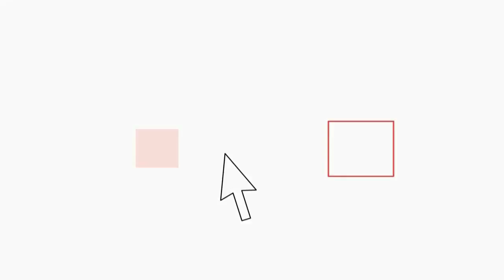Luca Parmitano torna a casa, missione compiuta per l'astronauta italiano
Torna a casa Luca Parmitano, per lui si può trionfalmente dire: missione compiuta, ancora una volta con il sorriso. La navetta russa Soyuz e' atterrata come previsto nella steppa del Kazakistan e a bordo, con l'astronauta dell'Agenzia Spaziale Europea (Esa), c'erano il comandante russo Fyodor Yurchikhin, la collega americana Karen Nyberg e un passeggero d'eccezione: la torcia olimpica dei giochi invernali in programma nel febbraio 2014 in Russia, a Sochi. Il viaggio e' durato poco piu' di tre ore e la frizione con l'atmosfera ha portato la navetta a raggiungere temperature di 1.600 gradi. A circa 10 chilometri di quota il paracadute si è aperto automaticamente, rallentando la corsa da 864 a 324 chilometri orari. Poi l'atterraggio nella steppa